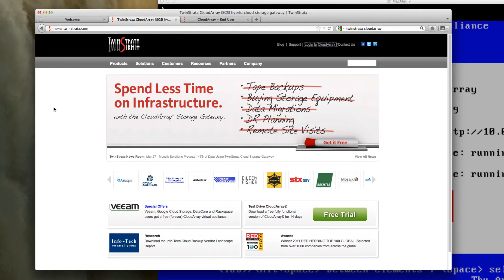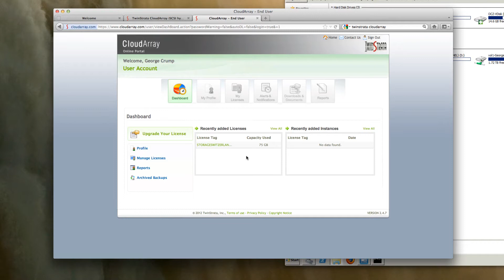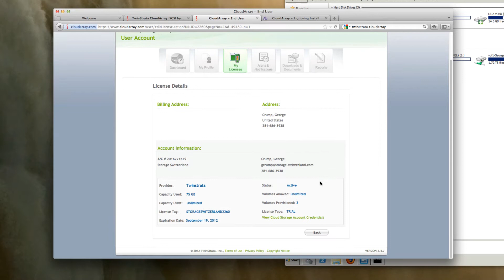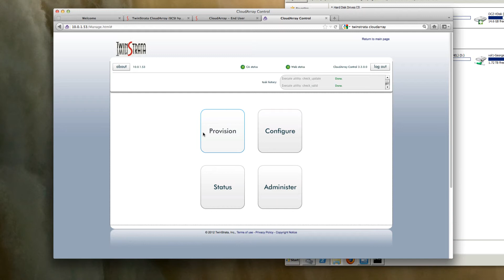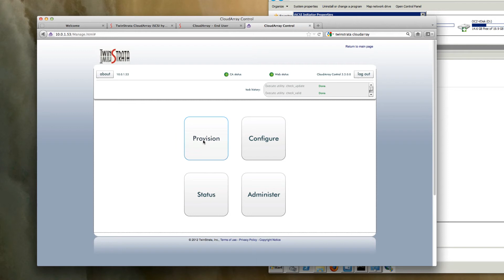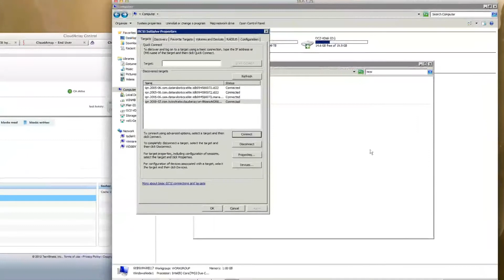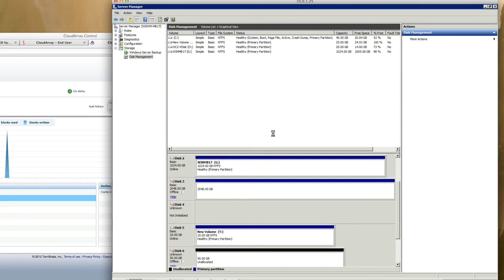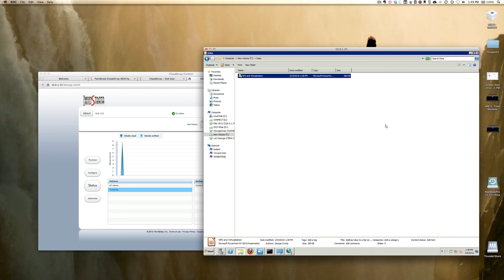TwinStrata - Initial Installation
This month Storage Switzerland kicks off its test drive of the TwinStrata CloudArray primary cloud storage solution. The CloudArray is available as a physical or virtual appliance. The appliance acts as an iSCSI storage system that creates and assigns ISCSI volumes to the attaching servers. All data that is on these volumes is then replicated to a backend cloud storage service.

Over the next several months we will use the solution to not only support our backup process but also leverage it to support our archive system, our file serving environment and even use it for production databases to see how well the cloud can compliment primary storage.